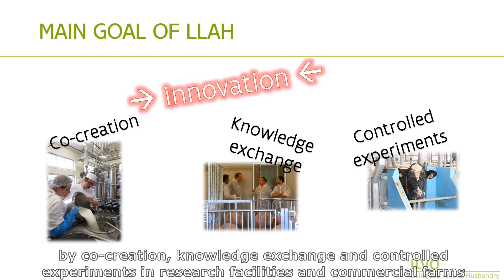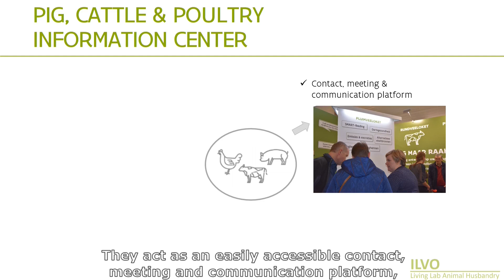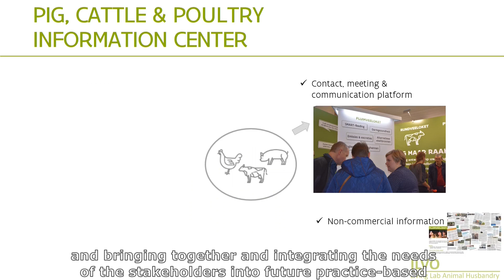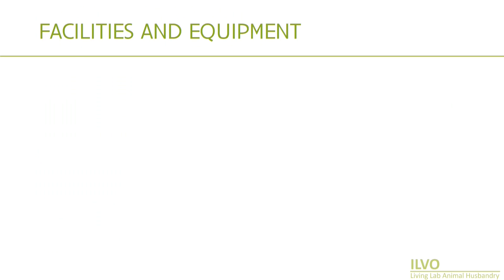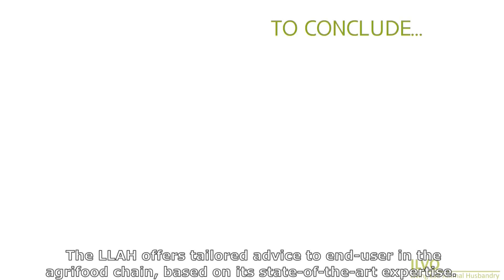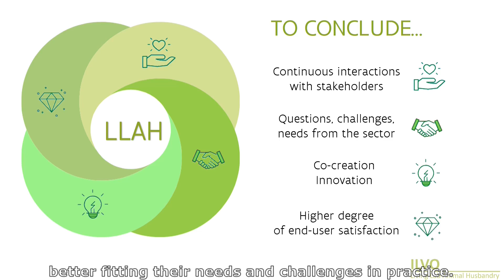Living Lab Animal Husbandry (ILVO)